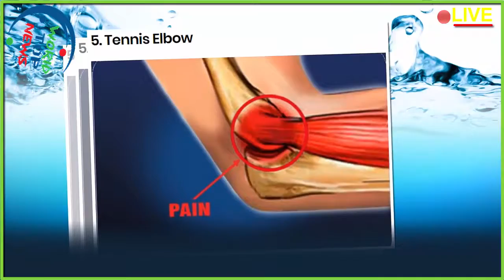Top 10 Injuries Almost Every Sportsperson Suffer !!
In this Video we Discuss about Top 10 Injuries Almost Every Sportsperson Suffer !!